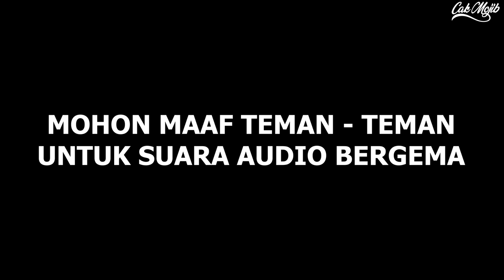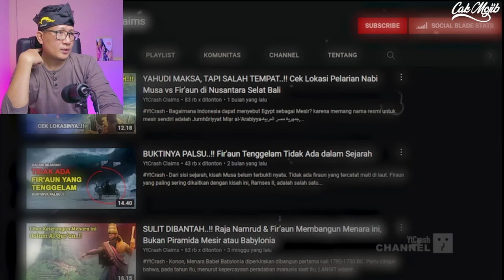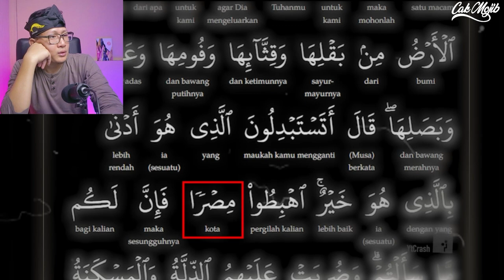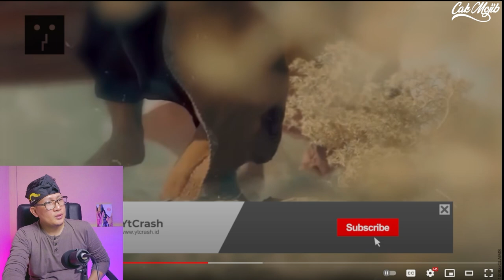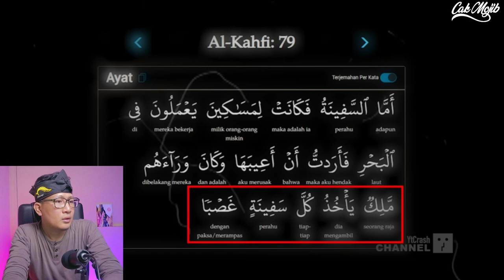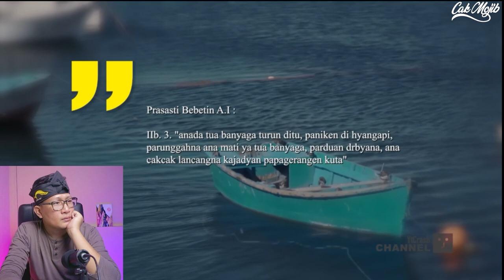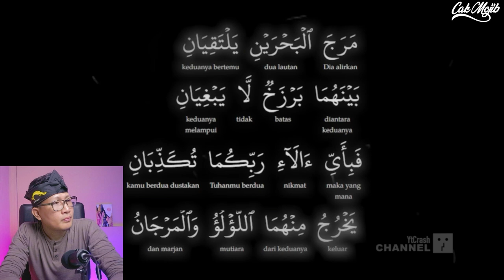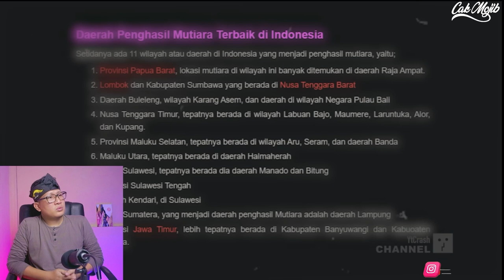💥WHAT..❗ BALI INDONESIA ADALAH TEMPAT PERTEMUAN NABI MUSA DAN NABI KHIDIR BENARKAH INI ❓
FOR BUSINES :
Sumber Video LOKASINYA TERUNGKAP..!! Bukan di Arab, Pertemuan Nabi Khidir dan Nabi Musa di Nusantara

+ @MORINA REACT
+ @MORINA OFFICIAL
+ @CAKMOJIB NEW
+ @KEBUN CAKMOJIB